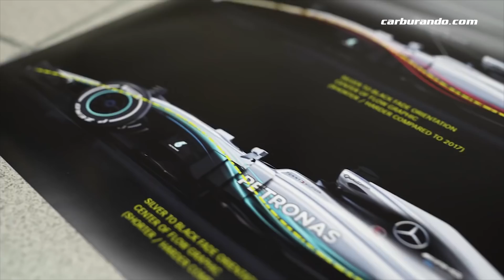Así fue el armado del Mercedes 2018 de Fórmula 1